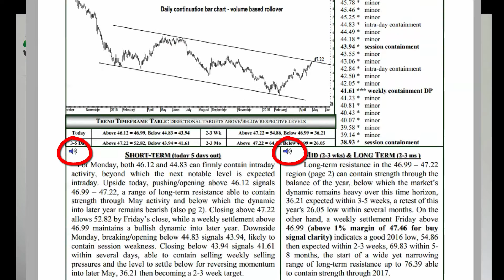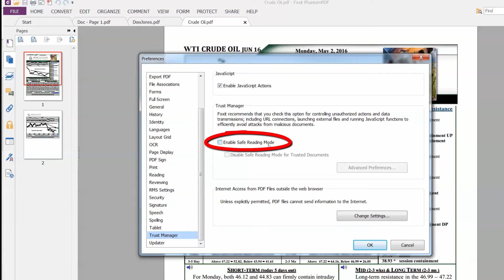Audio File Announcement